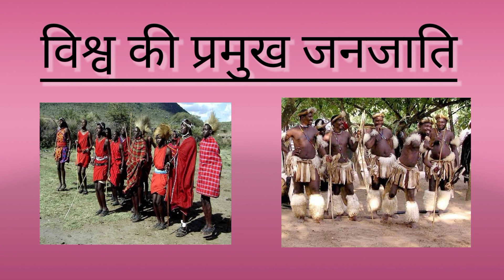विश्व की प्रमुख जनजातियां / world tribe in hindi / vishv ki janjatiyan by- Pooja mam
विश्व की प्रमुख जनजातियां / world tribe in hindi

vishw ki pramukh janjatiya 👇🏻